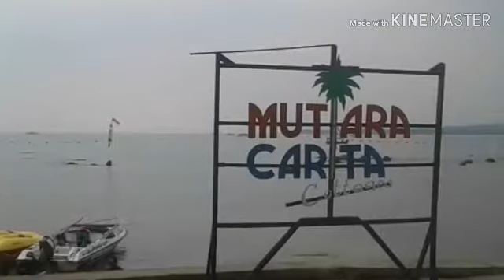Album Attaqwa86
Attaqwa86